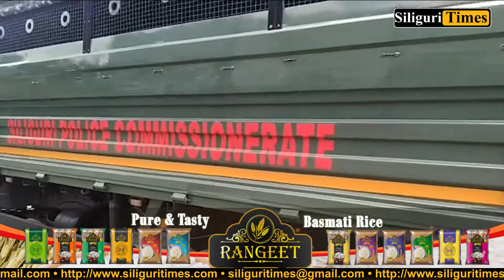SOG arrest two with brown sugar (Bangla)